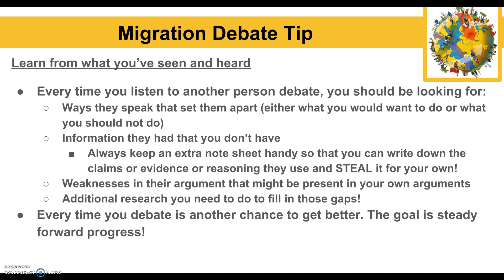Debate Tip: Learn from what you've seen and heard